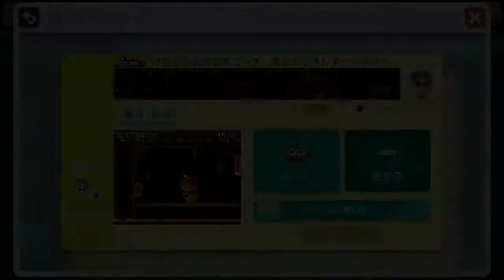虎馬会ボス企画 結果発表 特別賞編！！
今日は、虎馬会がみなさまからおくっていただいたコースの結果発表になります
果たしてあなたのコースは選ばれているのか？？
要チェックや！！